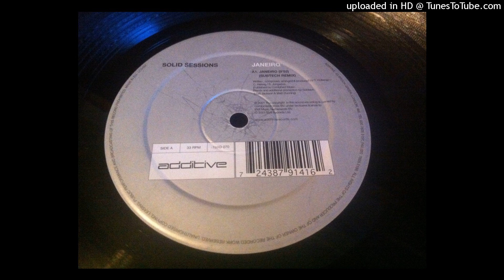Solid Sessions - Janeiro (Subtech Remix)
Label: Additive – 12AD 070
Format: Vinyl, 12", 33 ⅓ RPM
Country:  UK
Released: 2001
Genre: Electronic
Style: Trance, Progressive Trance